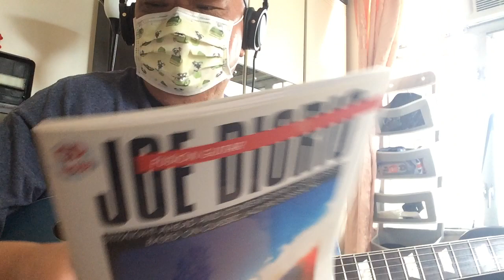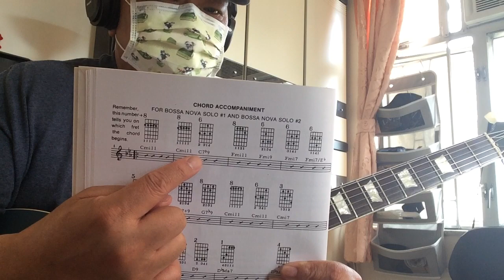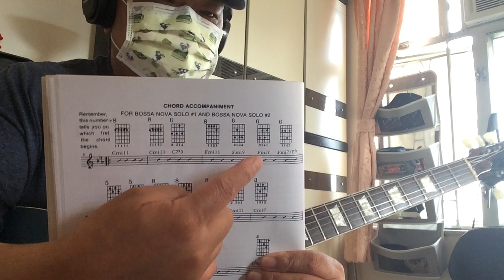[Tommy Ho guitar workshop]-----blue Bossa#2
breaking down the changes